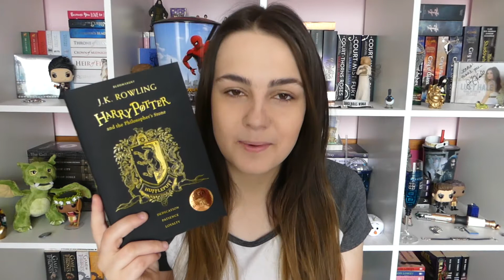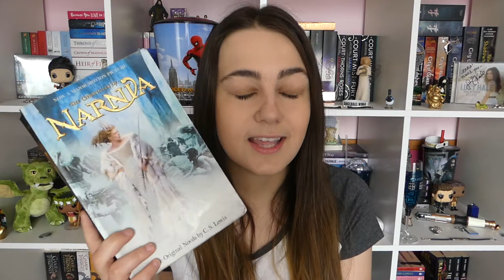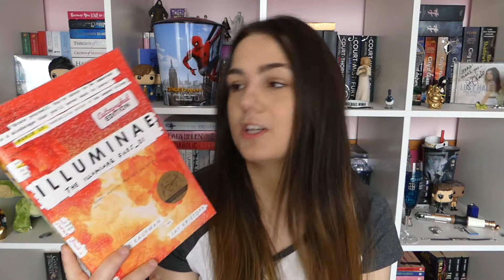The 100 Characters Book TAG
I'm meeting Kass Morgan this weekend and I'm super excited!! Enjoy this tag video (which I'm also hoping will help tide me over until the start of season five, because that cliff hanger at the end of season four was BRUTAL)!

QUESTIONS:
1. Clarke Griffin - Character that is always losing loved ones
2. Bellamy Blake - Cute fictional guy that can be an asshole sometimes
3. Octavia Blake - Strong independent lead character
4. John Murphy - Underrated side character that is full of sarcasm
5. Jasper Jordan - Hero that is always heartbroken
6. Raven Reyes - Diverse character that deserves more love
7. Finn Collins - AKA spacewalker, a character from space
8. Heda Lexa - A character that is made to be a leader
9. Monty Green - A character that is good with technology
10. Abigail Griffin - A character that is a healer

Stay random!
~ Jenna